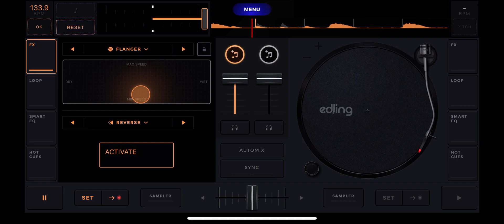Dropping like flies .mp4